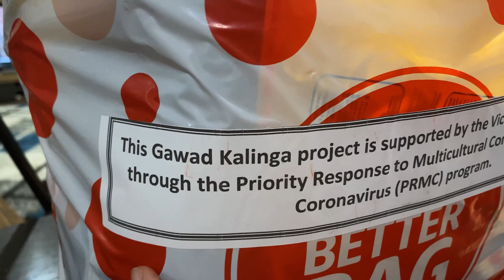Gawad Kalinga Australia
So Blessed for the hardworking team at Gawad Kalinga Australia, Melbourne, and Merchants Manila Elizer and Bernie for the distribution. And to @Carlo Almadro, the GK Coordinator for the GV Region. they delivered Food Relief to almost 100 families in Shepparton and Goulburn Valley. From the Bottom of our Hearts, we thank you very much.
Please head over and visit their Facebook page below and give them some loving, Salamat ♥

Hello, my name is Michelle. I'm a Filipina, born and raised in Luna Claveria, Misamis Oriental. Married to Bill with twins living in Australia since 2011.
Also a full-time Nurse I decided to make this Channel for People to Learn and Discover the adventures of a Pinay vlogger in Australia as well as in the Philippines.
To bring Stories on Travelling, Tutorials, Lifestyles, IELTS help, Nursing experience

-Product Reviews & Fan Mail send to:
 Michelle
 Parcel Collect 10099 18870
 106b Mclennan Street
 Mooroopna, Vic,3929